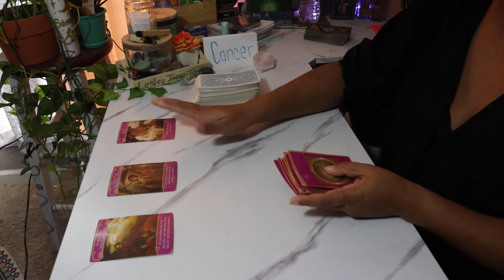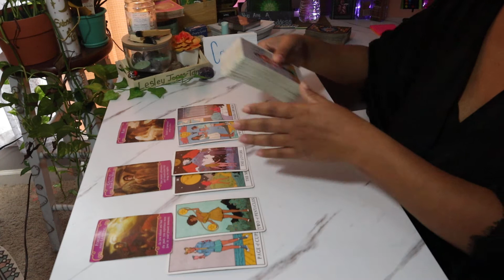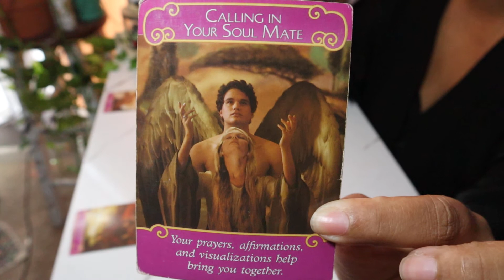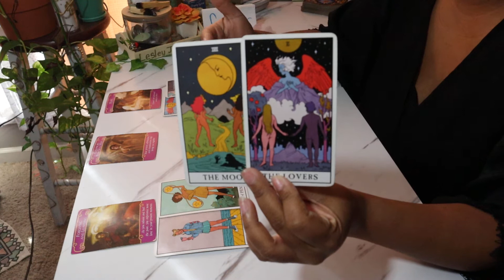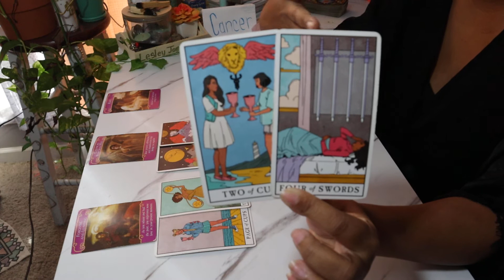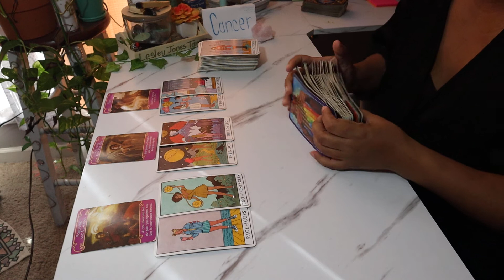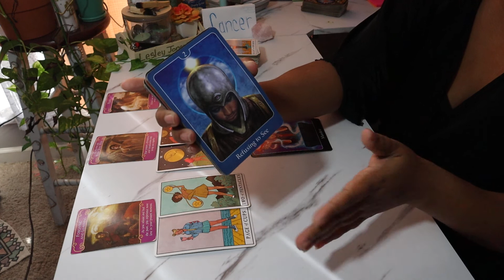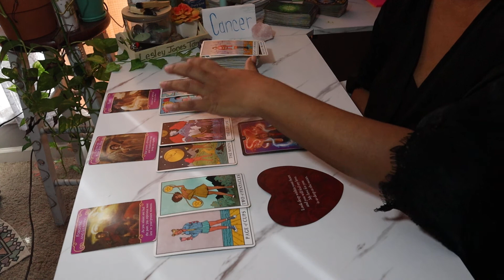Cancer December 2021 Tarot *A Deep Love💖 Like No Other!!😍* Weekly Reading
$LJonesTarot

Gregory Scott

Gilded Tarot

Angel Answers